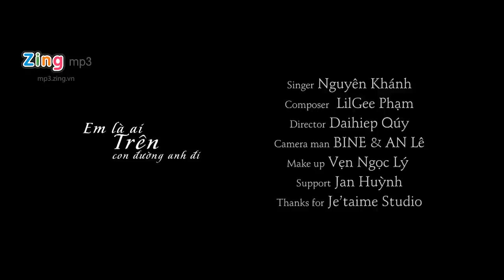Em là ai trên con đường anh đi - Nguyên Khánh MV HD Official